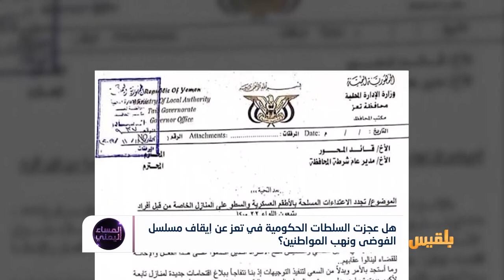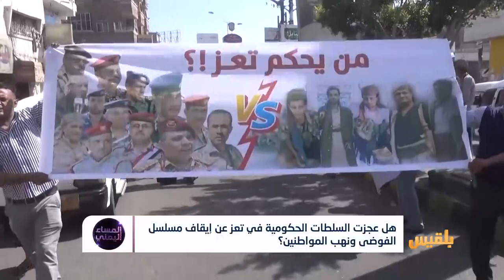هل عجزت السلطات الحكومية في تعز عن إيقاف مسلسل البسط والبلطجة على المواطنين؟ | تقرير: منصور النقاش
سطوٌ على الممتلكات بتعز، هي آخرُ قصص  الفوضى في المدينة..
كيف  تحولت تعز  إلى مدينة خائفة؟!
مَن بيده ضبطُ الذين يقفون وراء هذه الجرائم؟!
لماذا تتسعُ مشاكلُ  تعز وتضيق فرصُ الحلول؟!..